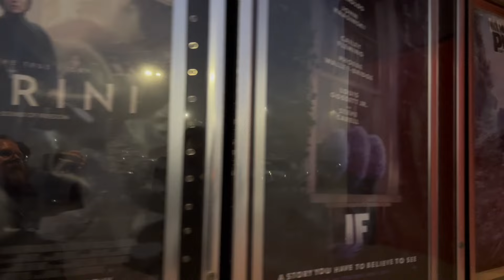Dune Part 2 Review: Masterpiece or Biggest Disappointment of Our Lifetime?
My review for the mega hit Dune 2! Does it live up to the hype? Is it better than Night Swim?
This video is satirical.